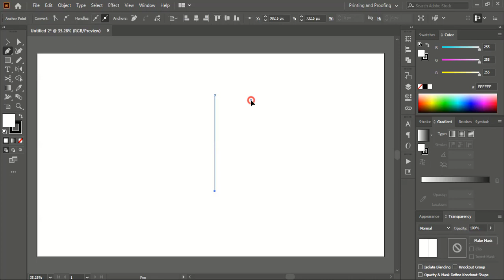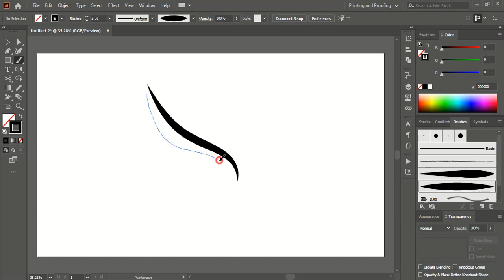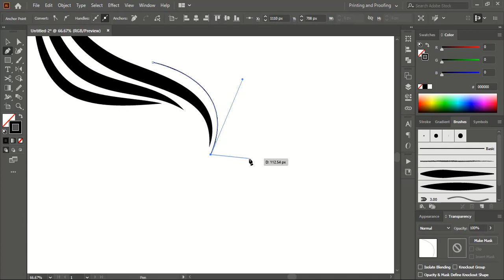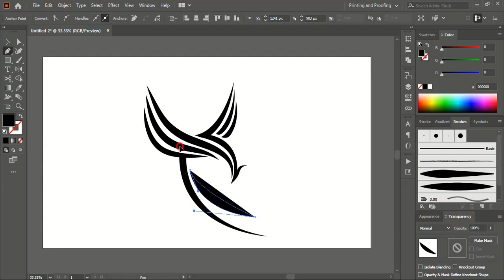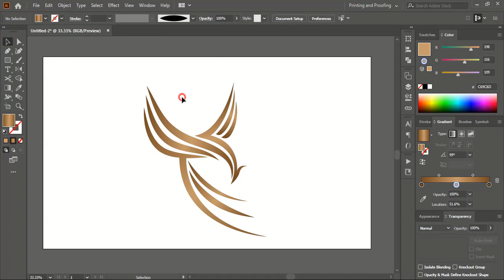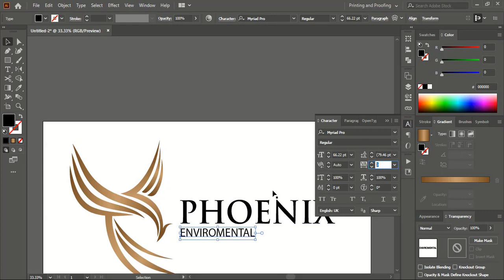Simple Phoenix Logo Design Tips and Tricks in Illustrator